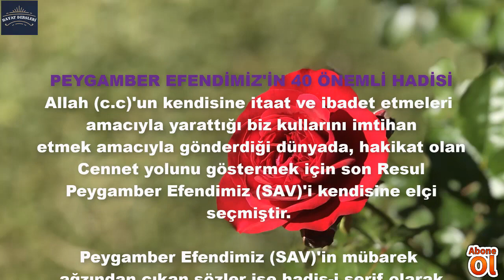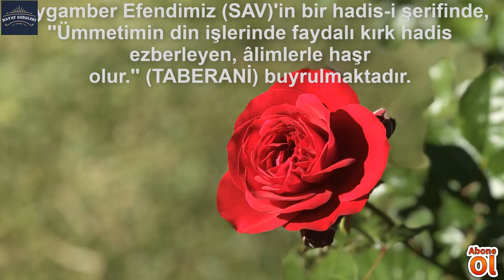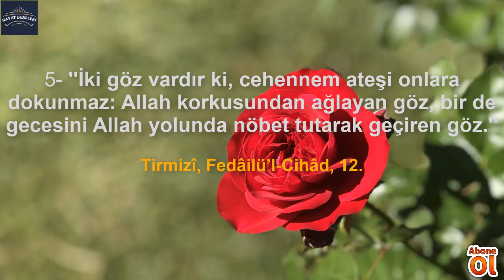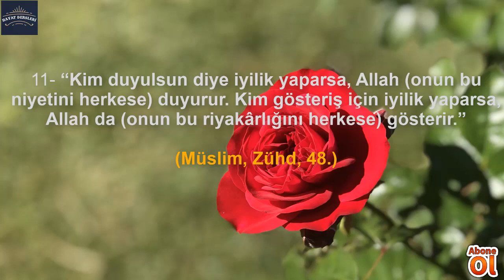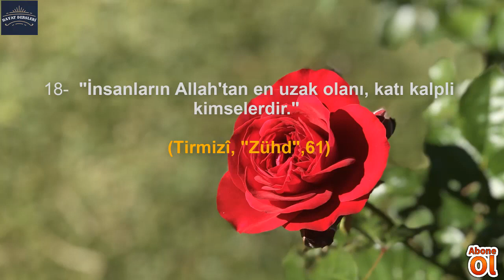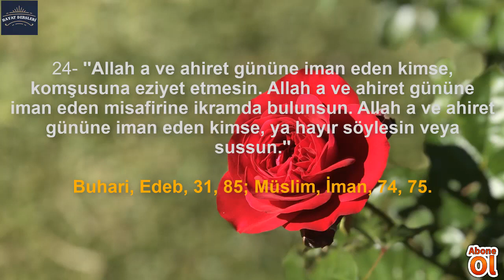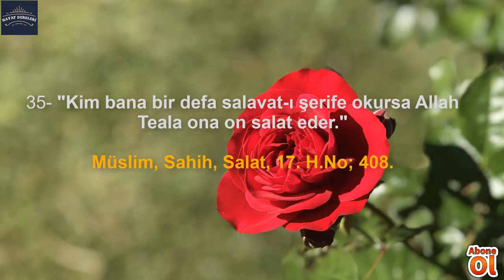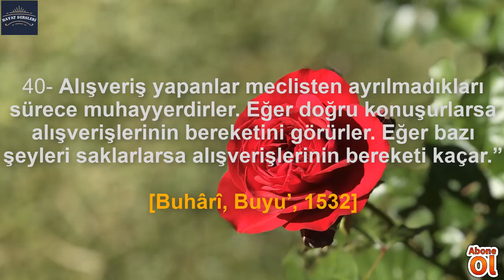40 Hadis Hz Peygamberimizin Hikmet Dolu 40 Sözü 40 Hadis Hayatınıza Işık Tutacak Sözler